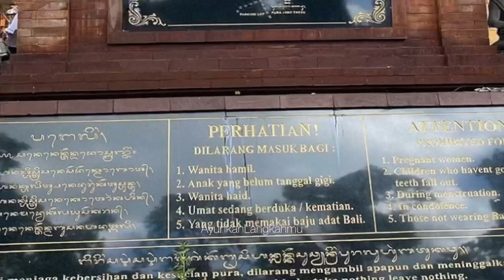Pura Luhur Batukaru / Batukau | Stana Dewa Mahadewa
PURA Luhur Batukaru sebagai Pura Sad Kahyangan adalah pura tempat memuja Tuhan sebagai Dewa Mahadewa. Karena fungsinya untuk memuja Tuhan sebagai Dewa yang menumbuhkan tumbuh-tumbuhan dengan mempergunakan air secara benar, maka di Pura Luhur Batukaru ini disebut sebagai pemujaan Tuhan sebagai Ratu Hyang Tumuwuh sebutan Tuhan sebagai yang
menumbuhkan.

Tuhan sebagai sumber yang mempertemukan air dengan tanah sehingga muncullah kekuatan untuk menumbuhkan tumbuh-tumbuhan. Tumbuh tumbuhan itu akan tumbuh subur dengan daunnya yang hijau mengandung klorofil sebagai zat yang menyelamatkan hidup.

Pura Luhur Batukaru terletak di Desa Wongaya Gede Kecamatan Penebel
Kabupaten Tabanan. Lokasi pura ini terletak di bagian barat Pulau Bali di lereng selatan Gunung Batukaru.

Pura Luhur Batukaru ini juga termasuk Pura Sad Kahyangan yang disebut dalam Lontar Kusuma Dewa.
Pura Luhur Batukaru diperkirakan sudah ada pada abad ke-11 Masehi. Sezaman dengan Pura Besakih, Pura Lempuyang Luhur, Pura Guwa Lawah, Pura Luhur Uluwatu, dan Pura Pusering Jagat. Sebagai penggagas berdirinya Sad Kahyangan adalah Mpu Kuturan.

Pura Luhur Batukaru sebagai Pura Sad Kahyangan  terletak di posisi Barat di pulau Bali.
Pura ini sbg tempat pemujaan Sang Hyang Widi Wasa dalam manifestasinya sbg Dewa Mahadewa
Dan di bbrp lontar Pura Luhur Batukaru juga sbg stana Hyang Tumuwuh yang memiliki makna yang dalam bagi kehidupan umat manusia di bumi ini.

Posisi Pura berada di ketinggian sekitar 700 meter diatas permukaan laut dg dikelilingi hutan lebat, membuat lingkungan pura berhawa sejuk.

Piodalan/Pujawali di Pura Luhur Batukaru adalah pada Kamis, Umanis, Dungulan ( Umanis Galungan ). Namun di hari Raya Galungan pemedek sudah ramai tangkil.
Dan selama Piodalan Ida Bethara Nyejer selama 3 hari.

Dikutip dari :
babadbali .com

Ayunkan Langkahmu